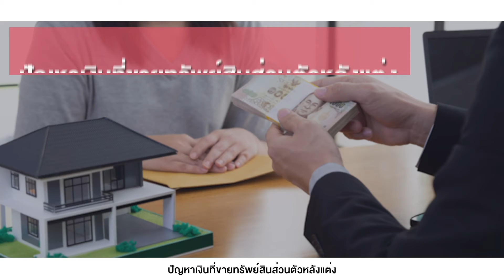สัมมนาผู้หญิง แผนบริหารความเสี่ยงคุณผู้หญิง ที่พลาดไม่ได้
ผู้หญิงยุคใหม่ควรมีแผนก่อนมีแผล เพื่อคุณและสามีที่คุณรักรวมถึงลูกคุณ